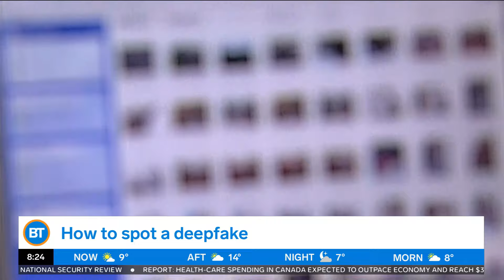How to know when you're looking at a deepfake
Sid is joined by Peter Smetny, regional VP for pre-sales at Fortinet Central Canada, to discuss essential cyber security tips for staying safe in today’s digital world.